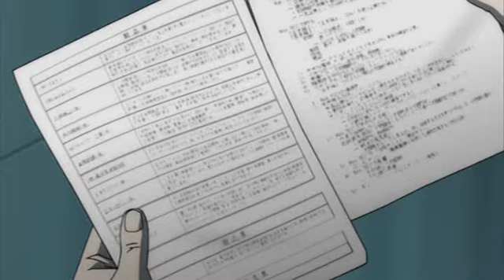Clip - Death Note-18-Ally (4)-Segment5(00_17_40-00_18_30).wmv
Mr yagami did a very nice job